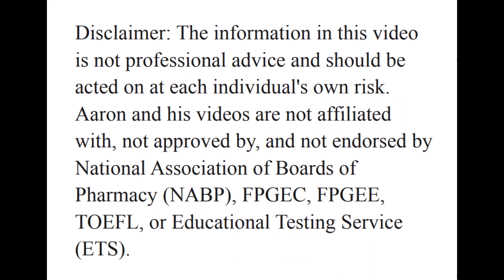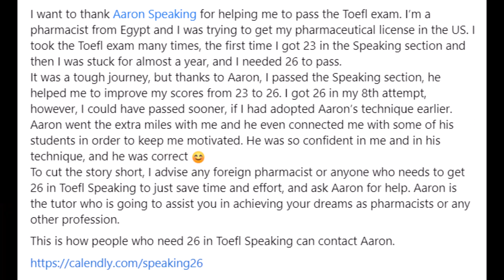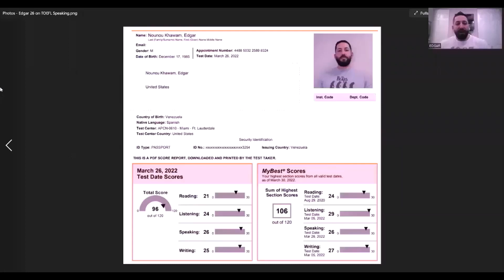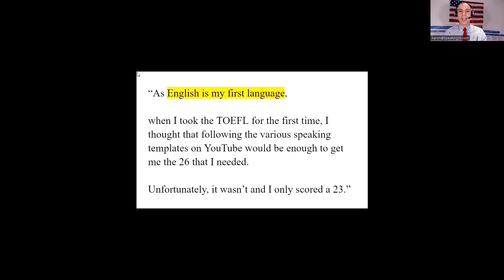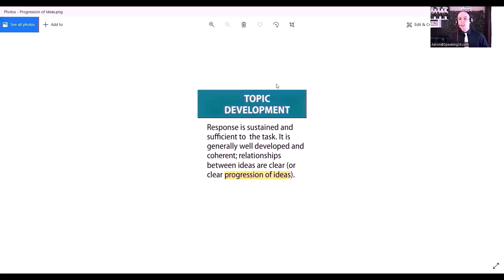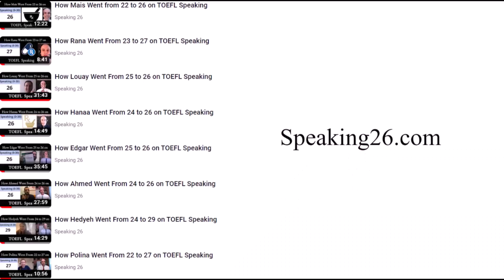TOEFL Speaking 26 - How Reham Went from 23 to 26 on TOEFL Speaking